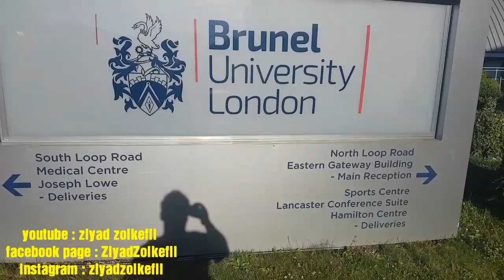PERGI KE LONDON VLOG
berangkatnya kami pergi ke london
kami ada menjalankan sesi latihan dan competitions world championship london paralympic 2017

harap dapat memberi comment yg membina utk membuat video lagi baik

bagi like jika anda suka video ni